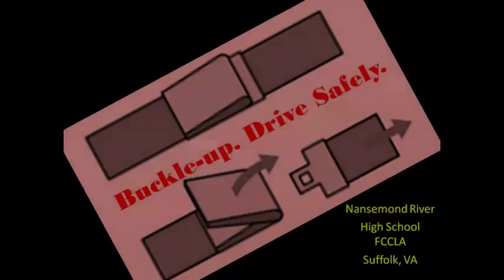Nansemond River High School Seatbelt Safety Announcement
Congratulations to Nansemond River High School’s Family, Career and Community Leaders of America (FCCLA) on their win in the 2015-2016 Safe Rides – Save Lives PSA Contest!  The contest, empowered by Families Acting for Community Traffic Safety (FACTS) and sponsored by State Farm, is an opportunity for FCCLA members to engage in creating teen-friendly safe rides safety messaging through a video Public Service Announcement.